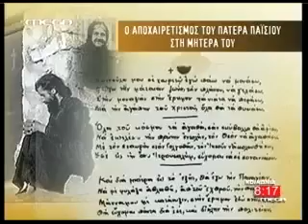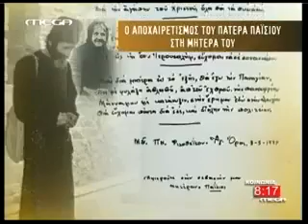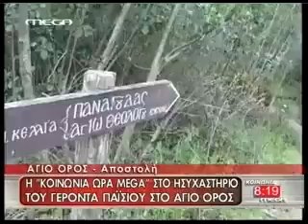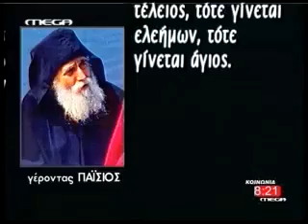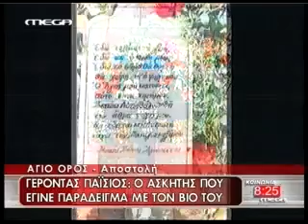ΑΓΙΟΣ ΠΑΙΣΙΟΣ ΜΑΡΤΥΡΙΕΣ 2